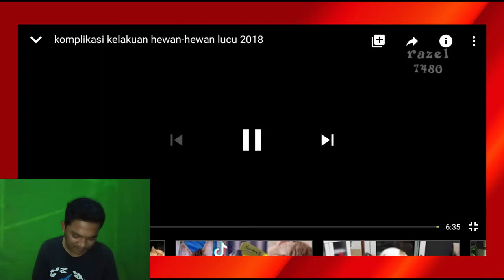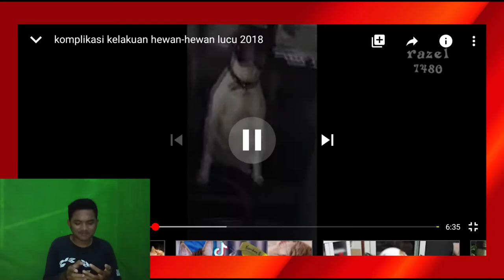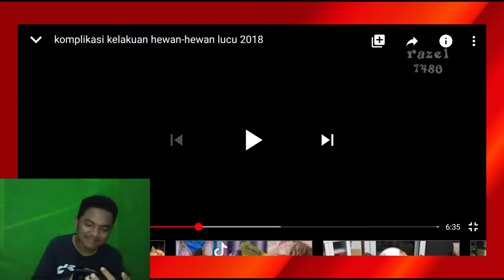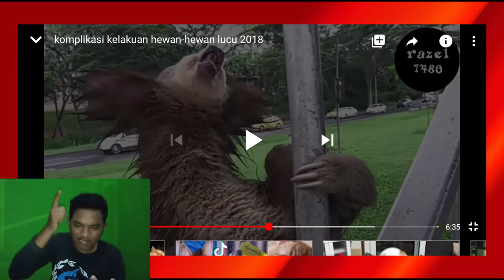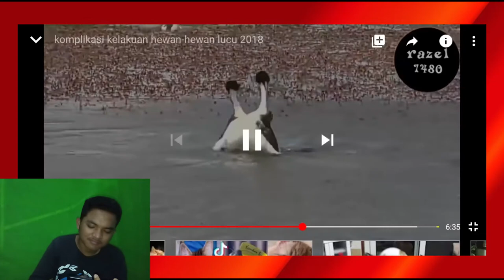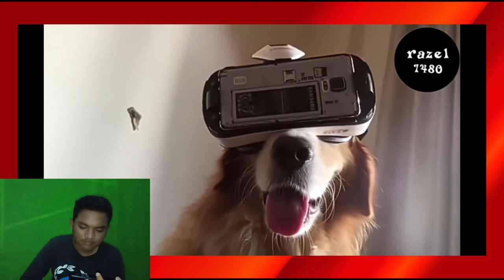kalakuan hewan lucu tapi ga ada akhlak BIKIN NGAKAK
mohon maaf ya teman teman.. gatau kenapa video nya delay.

assalamualaikum teman teman.. kali ini saya upload video reaction lg.. kali ini kita react kelakuan hewan hewan lucu.. akan tetapi tidak ada akhlak..
tonton sampai habis ya.. jangan di skip skip

Kalian Juga Bisa Request Video.. Dengan Cara Coment Klo Ngga Chat Fb

Jangan Lupa
👉Aktifin Juga Tombol Loncengnya Biar Ga Ketinggalan Video Terbaru Dari Saya👈
👉Share Juga Videonya👈